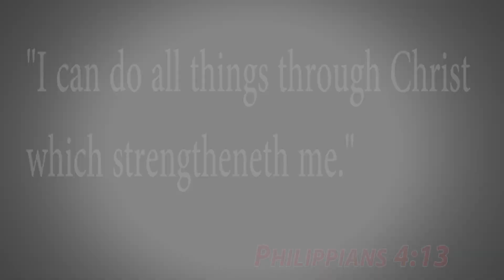Alfie MC - I'm Enough